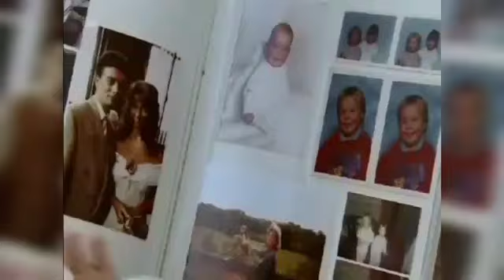Sarah and Bethany | HER